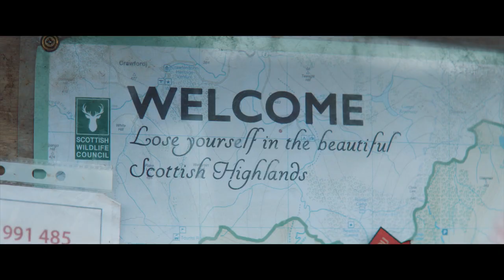GET DUKED! (BOYZ IN THE WOOD) (2020) Official RED BAND Trailer (HD) HORROR COMEDY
Directed by: Ninian Doff
Release date: August 28, 2020 (US)(Amazon)

Dean, Duncan and DJ Beatroot are teenage pals from Glasgow who embark on the character-building camping trip. Eager to cut loose and smoke weed in the Scottish Highlands, the trio finds themselves paired with straight-laced Ian, a fellow camper determined to play by the rules. After veering off-path into remote farmland that&#39;s worlds away from their urban comfort zone, the boys find themselves hunted down by a shadowy force hell-bent on extinguishing their futures.